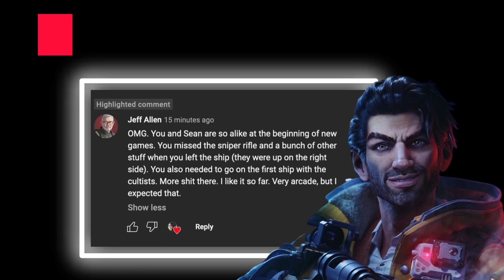Redfall - First Impressions | Xbox Livestream Clips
I played Redfall live on YouTube the other day. I had a lot of fun but there are some issues with the game. I haven't experienced the amount of issues that others are expressing but I also didn't play for very long. AS you all know playing a game online and offline is a very different experience. I can pay more attention to the game and won't feel as flustered in general.

Dev: Arkane Austin
Publisher: @bethesda
Genre: FPS, Open-World, Singleplayer + Multiplayer, Adventure, Supernatural Theme
Platforms: @xbox Series X/S, Windows
This game is available on Game Pass